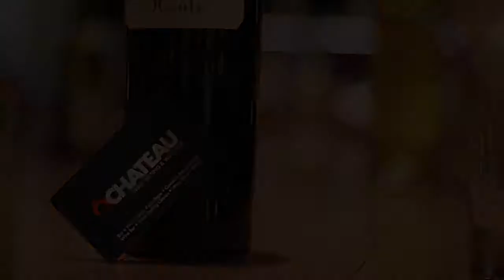Wine tasting at Ô Chateau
A PARIS WINE TASTING AT O CHATEAU IS ALWAYS INFORMATIVE AND FUN !

We want you to have a great time –  tasting terrific wines and gaining knowledge and confidence at the same time. We keep things fun (never snooty or pretentious) and make sure great wine is always flowing! 🙂 Our award-winning tastings are presented in English, in a beautiful tasting room, right smack in the center of Paris! See you soon!